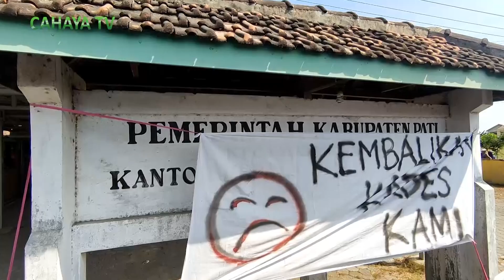Buntut penangkapan kades, ratusan warga segel kantor desa tlogoayu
Ratusan warga menyegel kantor desa tlogoayu kecamatan gabus, pati. aksi ini merupakan buntut ditangkapnya kepala desa tlogoayu/oleh polda jateng,setelah terseret kasus dugaan sengketa tanah milik salah satu warganya.